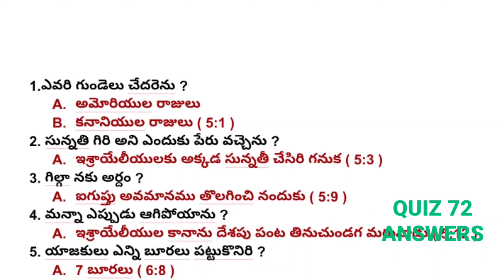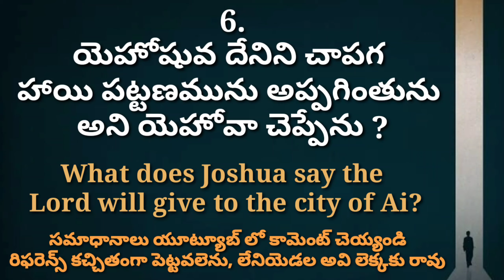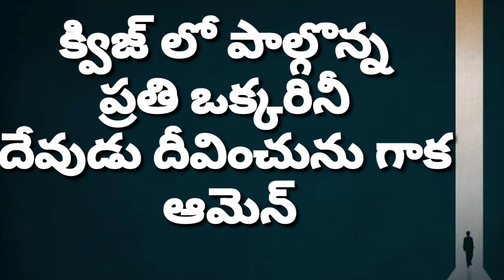BIBLE QUIZ 74 || బైబిల్ క్విజ్ 74 || JASHUA 7-8 || ELROI CHRISTIAN CHANNEL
a bible and a bus ticket home collin raye karaoke,
bible bible,
bible book,
bible book in hindi,
bible bhajan,
bible background video,
bible bangla,
bible books song,
bible bible song,
b bible stories,
b bible names girl,
macka b bible,
early b bible story,
macka b bible reader,
guvna b bibles bibles,
maka b bible,
asmr amy b bible,
bible calls,
bible cartoon,
bible class,
bible college,
bible charitra,
bible chapters,
bible class in tamil,
bible commentary,
ravichandran c bible,
studio c bible,
r c bible in tamil,
c freeman el bible,
bible a b c,
c.s. lewis bible,
bible tv mohan c lazarus,
the bible ciro messi,
bible david,
bible daniel,
bible download,
bible dictionary,
bible drawing,
bible dance,
bible deaf,
bible daniel story,
a.d bible continues,
a.d bible series,
bible study m d jegan,
bible a n d 44,
bible d'étude,
bible study t d jakes,
bible d'étude thompson,
bible d'étude semeur,
bible english,
bible ela chadavali,
bible explained,
bible episode,
bible esther,
bible explanation,
bible english movie,
bible episode 1,
e bible fellowship,
e bible lesson,
historia e bibles,
sekretet e bibles,
gabimet e bibles,
mr e bible time,
mrekullit e bibles,
misteret e bibles,
bible for kids,
bible facts,
bible full movie,
bible feast,
bible film,
bible for kids app,
bible flock box,
bible full story,
f bible mega,
bible stories f,
the daily bible f lagard smith,
bible f,
bible gnani evaru,
bible games,
bible games for kids,
bible genesis,
bible grandham,
bible granth,
bible gyan,
bible green screen,
mrs g bible stories,
g herbo hood bible,
g.prakash anna bible messages,
bible song,
bible reading,
g shock bible,
bible hindi,
bible history,
bible hla,
bible hindi movie,
bible history in telugu,
bible hindi story,
bible hour,
bible history in hindi,
local h bible,
bible kya h,
bible in hindi,
bible in tamil,
bible in telugu,
bible in english,
bible in malayalam,
bible in bengali,
bible images,
bible in urdu,
i am bible affirmations,
i kings bible project,
i peter bible project,
i timothy bible project,
i corinthians bible project,
i samuel bible project,
i john bible project,
i thessalonians bible project,
bible journaling,
bible jesus,
bible john,
bible jesus story,
bible joseph story,
bible jeremiah,
bible job,
bible joshua,
spaghetti j bible and ak,
j cole bible,
j moss bible study,
j warner wallace bible,
through the bible j vernon mcgee,
j'aime la bible,
bible ki kahani,
bible ke vachan,
bible ki kahaniyan,
bible kids,
bible ka vachan,
bible kids story,
bible kathalu,
bible ki kahaniya,
hk bible conference,
hk bible conference 2020,
hk bible conference live,
pre k bible stories,
bible quiz,
bible quiz telugu,
bible love story,
bible live,
bible lessons for kids,
bible learning,
bible lessons in telugu,
la bible l'espoir,
bible de l'homme,
l'histoire de bible,
la bible,
l'ecclésiaste bible,
film la bible l'espoir,
la bible l'ancien testament,
l'apocalypse bible résumé,
bible mission gooty,
bible malayalam,